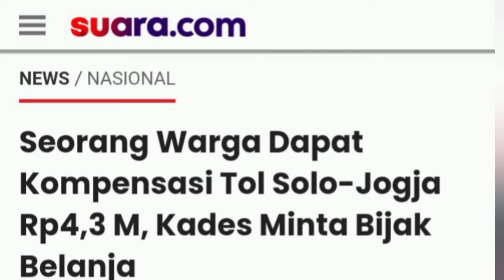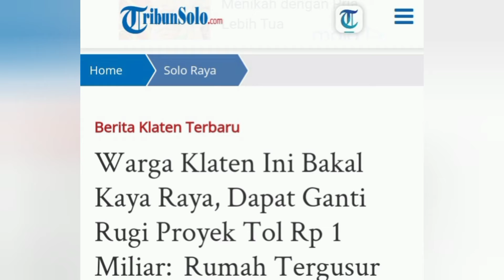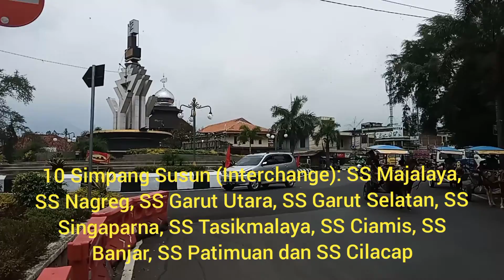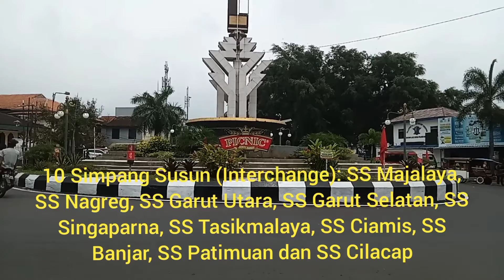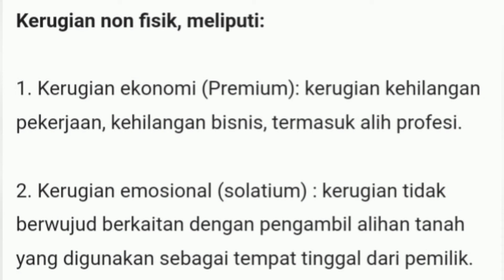"Sekarung Uang" Kompensasi Tol Getaci || Crazy Rich Baru Bermunculan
Uang Kompensasi Tol selama ini jumlahnya sangat fantastis yang dikucurkan oleh Pemerintah